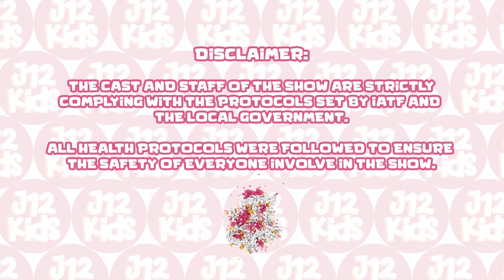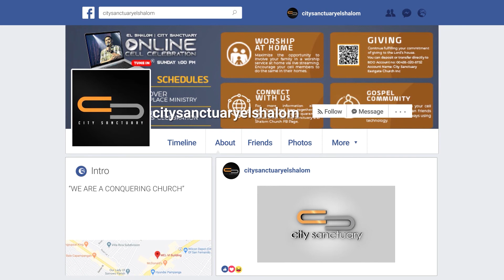ABEL PLEASES GOD | J12 KIDS